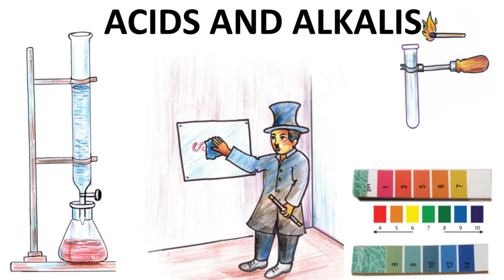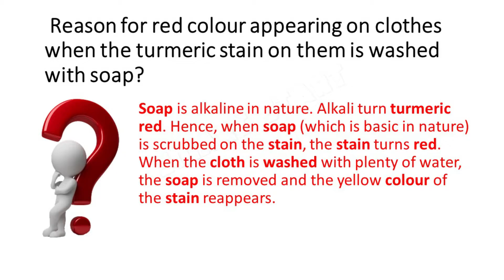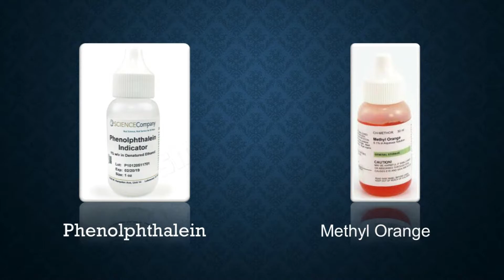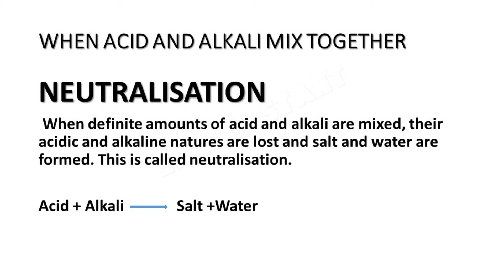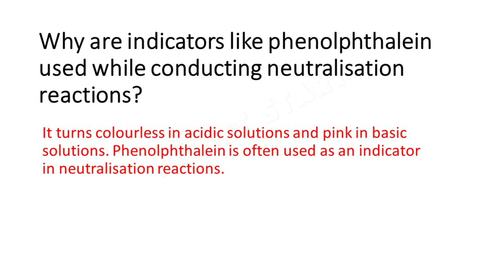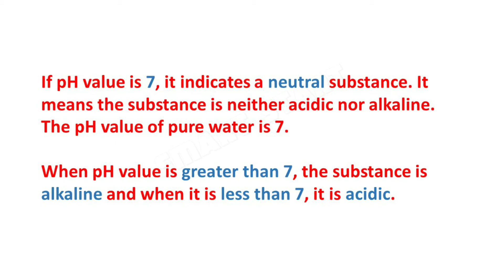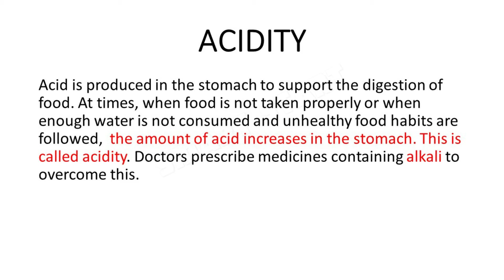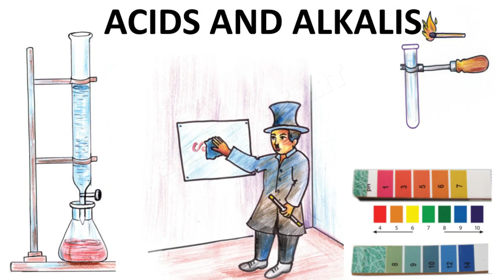ആസിഡുകളും ആൽക്കലികളും| ACIDS AND ALKALIS PART 2 |UNIT 3 | SCERT BASIC SCIENCE CLASS 7